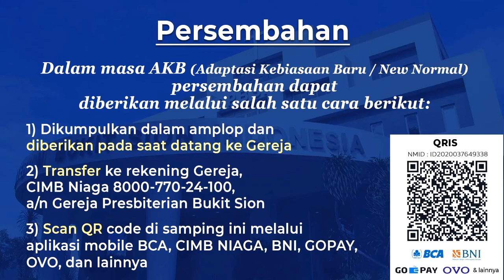[GPBSI] 天国の所有者(2) - Yudie Lengkong 伝道師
[Gereja Presbiterian Bukit Sion Indonesia] イエスの系図の灯火（第3巻） Yudie Lengkong 伝道師

題名：天国の所有者(2)
説教者： Yudie Lengkong 伝道師

GPBSI 礼拝スケジュール :
日曜日 : 10：45 (午前礼拝)
日曜日 : 14：00 （午後の礼拝)
水曜日 : 19：30
土曜日 (第１週) : 04：45 (早朝祈祷)

GPBSI 聖書勉強会 スケジュール:
月曜日 : 10：00
木曜日 : 10：00
金曜日 : 10：00
上記時間はインドネシア西部標準時 （WIB）です。

献金は以下に送金することができます。
CIMB Niaga 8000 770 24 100 Gereja Presbiterian Bukit Sion Indonesia

Live Streaming(ライブ動画配信） Gereja Presbiterian Bukit Sion Jakarta (GPBSI)